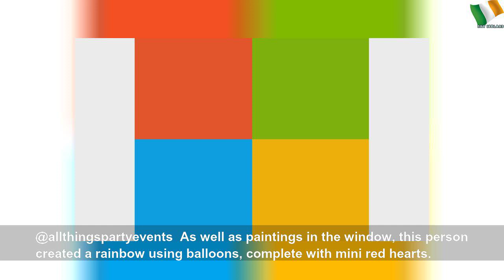Beautiful rainbow displays to put a smile on your face during isolation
Beautiful rainbow displays to put a smile on your face during isolation | กุลรัศมิ์ โชติหิรัญเสถียร
People across the world are spreading hope amid COVID-19 by putting on rainbow displays, and these are guaranteed to prove that you really are not alone.